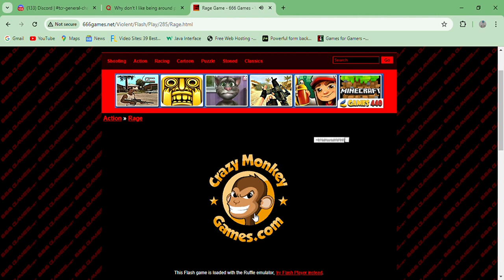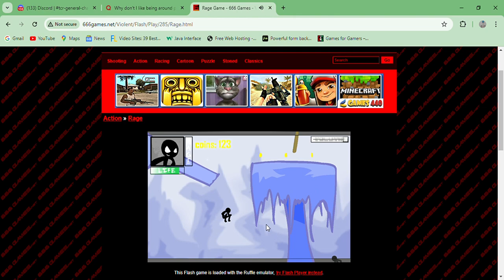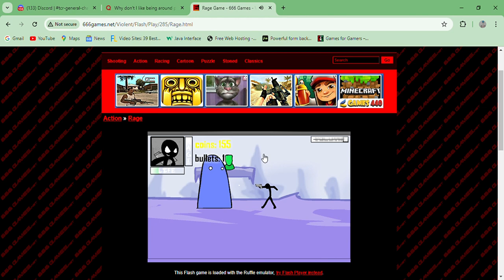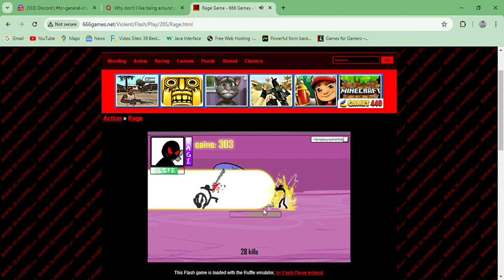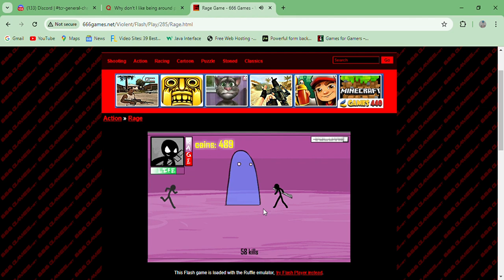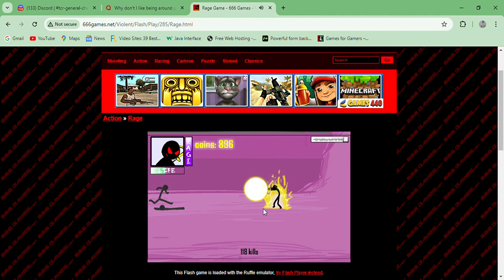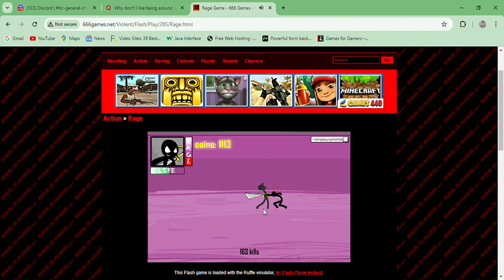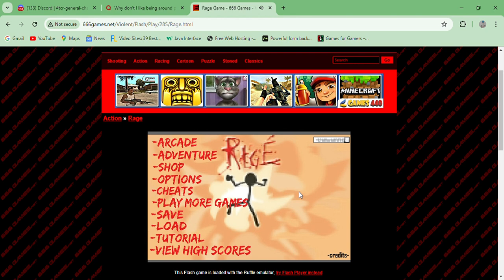Rage Game - gameplay Flash Stickman Realistic Violent Action Beat em up Platformer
A Flash platform beat em up with a stickman who fights using combative and weapons.

666 Games